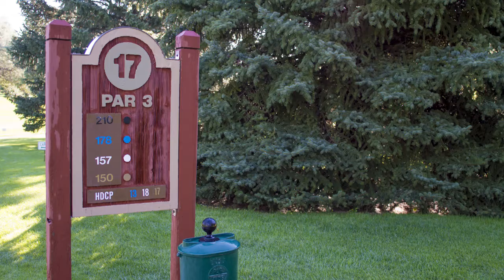Hole #17 - Par 3